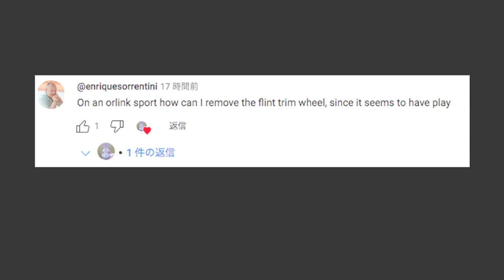【Q&A】about ORLIK SPORT (London Made)